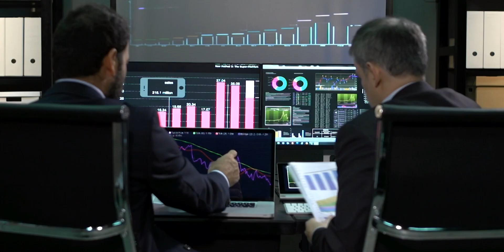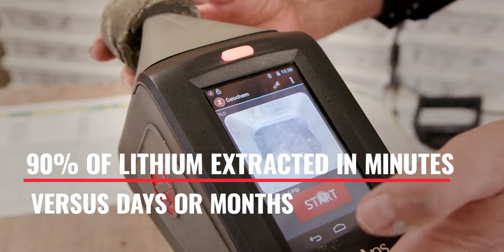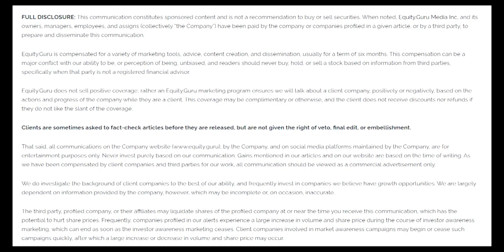American Lithium (LI.V) moves to develop significant critical mineral project in the U.S.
Attempting to secure a reliable supply of vital minerals, the 2019 American Mineral Security Act promised to expedite permitting on Federal land for domestic production of lithium and other necessary minerals such as cobalt and dysprosium. Why? The global production of critical minerals totaled approximately 542.5 million metric tons in 2017 and according to a recent World Bank Group report, we could require over three billion tons of minerals and metals to meet our climate change targets – production will have to increase.

Lithium, the core of most energy storage technologies, will figure prominently over the next 25 years, yet the United States produces less than 2% of the global lithium supply and has not seen a new lithium mine in almost sixty years. American Lithium (LI.V), a Canadian-based junior explorer, is working hard to change all that with its TLC lithium project, located in one of America’s most prospective lithium sedimentary basins. TLC boasts a 43-101 compliant 5.37 metric tons of measured and indicated lithium carbonate equivalent.

American Lithium’s flagship property, stretching across 4,000 acres near Tonopah, Nevada is only a 4-hour drive away from Tesla’s Gigafactory. TLC’s lithium reserves start at the surface, ensuring production from Day one with no toxic waste materials such as mercury, arsenic or uranium. The property is surrounded by paved roads and skilled labor, with easy access to cheap electricity and gas as well as water. This proximity dramatically increases the ability to fast track the project. Once in production, TLC’s forward-thinking extraction methodologies will be able to draw out 90% of the lithium in minutes, versus the days or months it takes for traditional lithium extraction processes.
Besides production speed, the company is filled out by expert management with a proven track record. For example, CEO, Mike Kobler, a 35-year industry veteran, founded Osum Oil Sands Corp, taking it to a near $500 million valuation during his tenure. While CFO Andrew Bowering, another 30-plus year mining veteran, founded Millennial Lithium, in its final development stage after raising over $100 million in financing.

With lithium demand expected to double over the next five years and over 50% of it currently being imported to the States from Venezuela and Chile, the significant potential quality and grade of American Lithium’s TLC project and its safe location in mining-friendly Nevada, could produce an electrifying opportunity for investors as we build out our 21st century.

Full disclosure: American Lithium is an Equity.Guru marketing client